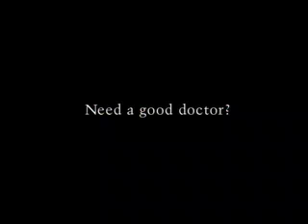Need a Good Doctor?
My Friend found this video online and I just had to upload it.